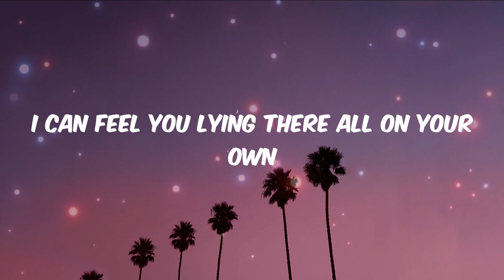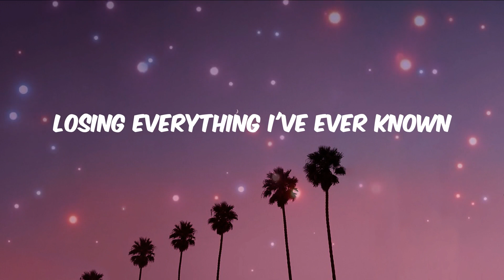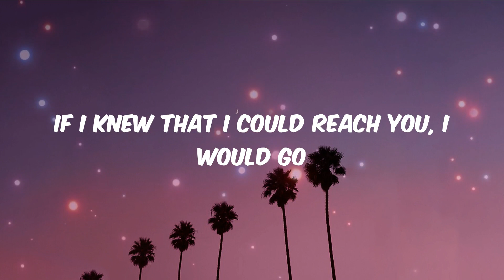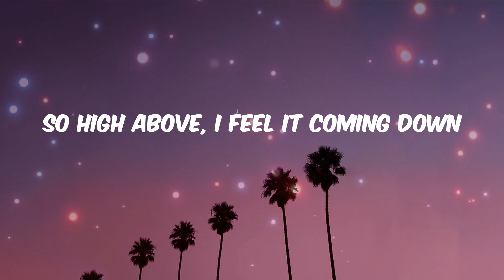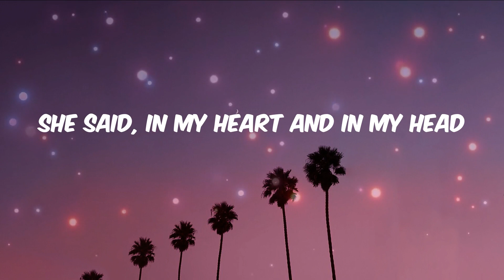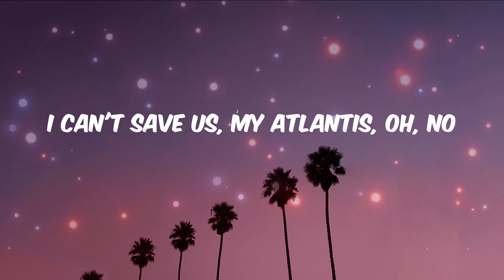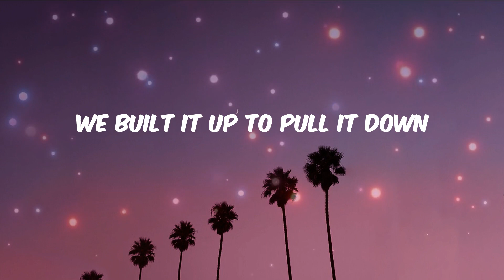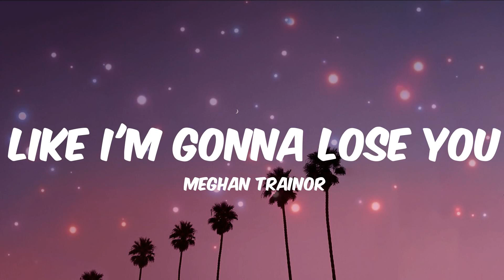Seafret - Atlantis (Lyrics) | Miguel, Meghan Trainor, Ali Gatie